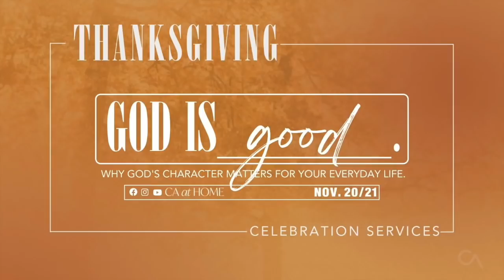Thanksgiving Celebration Service: Nov. 20 & 21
Thank you for joining us online for our Thanksgiving Celebration Service! We give thanks with our CA choir, a special testimony, and a message on God is GOOD.